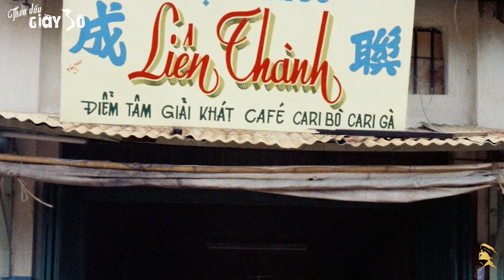NHỮNG LỜI NÀY CHO EM | TRÚC PHƯƠNG | BĂNG CHÂU - Tình Khúc Bất Hủ Nhạc Vàng Xưa | Bolero Thời Chiến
Lời bài hát "Những Lời Này Cho Em"
            Sáng Tác : Trúc Phương
            Ca Sĩ : Băng Châu

Những lời này cho em
Ta bỏ ta chưa nửa cuộc tình
Khi đam mê thể xác căng đầy
Hương lửa chưa đầy sao lòng nghe đắng cay

Ta hận ta khi đối mặt đời
Đêm đơn côi chợt thấy đêm dài
Tay bỏ tay rồi nên lạc lõng đôi ta.

Từ đó đôi mình buông xuôi tất cả như hai kẻ lạ
Anh gặp em ngoảnh mặt, em gặp anh gục đầu
Thoáng dài buồn hun hút đoạn buồn một lần qua.

Ta đợi ta khắc khoải nửa đời
Ôi đam mê thể xác rã rời
Trên giữa đọa đày khi tàn mộng riêng ta